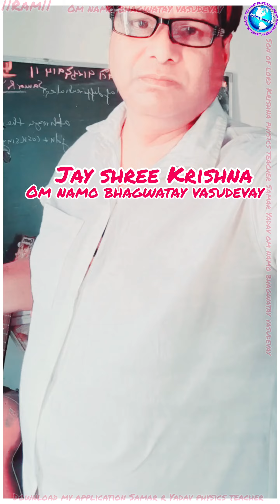23 June 2023 Bhajan by son of lord Krishna physics teacher Samar Yadav om namo bhagwatay vasudevay